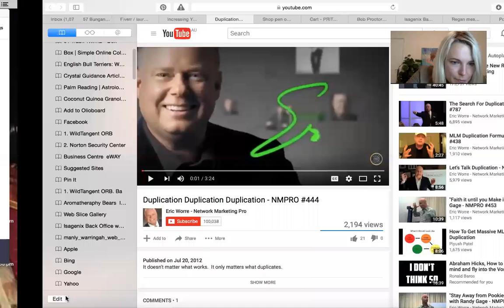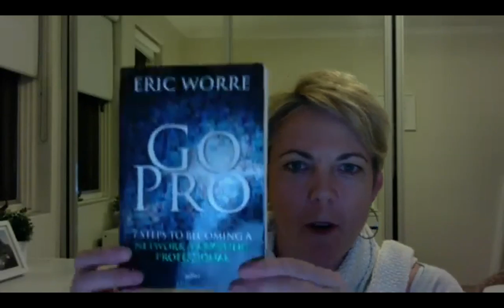90 Day Game Plan Call - week 10 Duplication by Ange Teulon